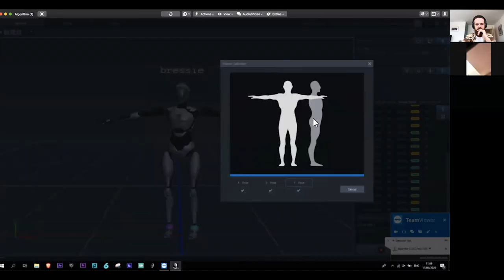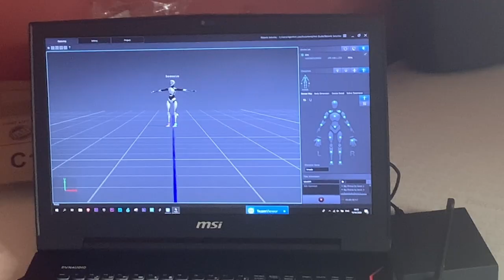The Blizzards - Pound the Pavement (Official Music Video)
The video concept was created after the country went into lock down due to Covid-19. The concept is a continuation of The Blizzards’ album cover from The Last Great Algorithm depicting the brain scans of all 4 band members whilst engaged in playing their instruments. This combined with Algorithm Productions’ vision to use a Mocap suit (Motion Capture Suit)
The video marks a creative step in being one of the first occasions that this technology has been used to record motion data of band members performing from their homes. This data captured was transformed using 3D imaging and technical wizardry from the team in Algorithm Productions to represent real live performances of Bressie, Dec, Louize and Justin in abstract form and bringing them together to create an aesthetically striking music video that serves to reflect the message of the song.
POUND THE PAVEMENT is a song about taking control back when you think you have lost it. The song projects a message of hope, grit and determination to overcome the challenges we are all facing today.